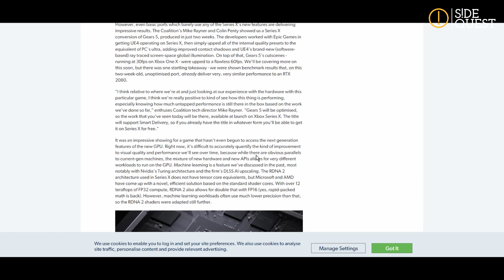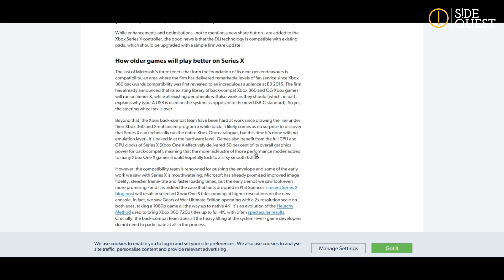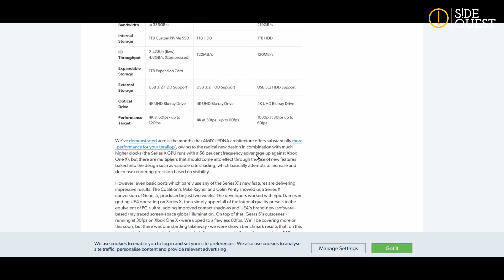Ziņudēlis #53 – Sony un Microsoft atklāj kārtis! PS5 vs Xbox Series X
Jo tuvāk jauno konsoļu relīzei esam, jo vairāk zinām par jaunajām konsolēm, šī nedēļa bija īpaši bagāta ar jaunu informāciju, bet bez PS5 Sony vēl lūkojot pēc vairākām Konami franšīzēm un CDPR mierina fanus, ka Cyberpunk 2077 būšot laicīgi, ja neskaita jau esošo aizkavi!